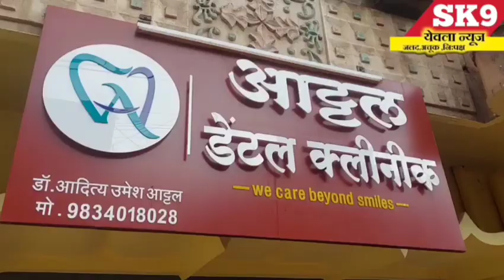येथील शेतकऱ्याला आठवडे बाजारात जागेवरून मारहाण@sk9yeolanews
brekingnews yeola नगरसुल येथील शेतकऱ्याला आठवडे बाजारात जागेवरून मारहाण‎@SK9 YEOLA NEWS